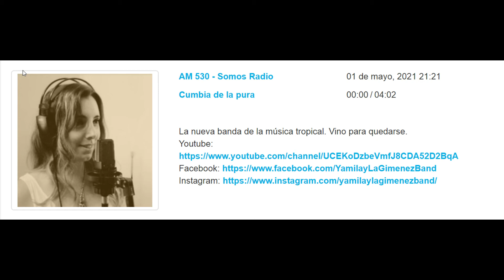En AM 530 - Somos Radio - Programa: "Cumbia de la pura"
Yamila Garreta y la Gimenez Band
La nueva banda de la música tropical. Vino para quedarse.